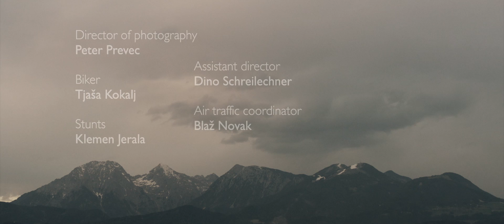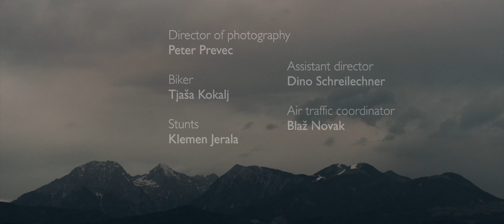Racing with planes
This is a movie recorded a few hours after I got a pre production Sony NEX-FS700 camera for a weekend. It was shot completely in 200fps, except a few shots (that is why it's a bit long).
I shot it with Nikon lenses. I used shoot35 follow focus and SmallHD DP4 to help myself with focusing. The camera was rigged on Half Inch Rails S2 Run 'n' Gun rig on Manfrotto 540HD head.
There was a lot of dust in the air, but it didn't bother the camera which preformed perfectly.